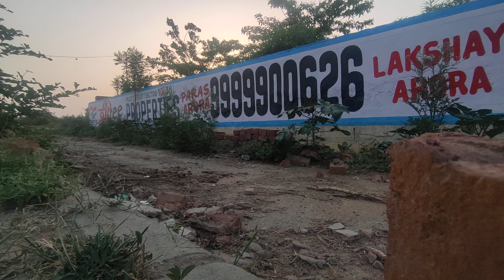Trying Parkour 7 | Jump on a Boundary